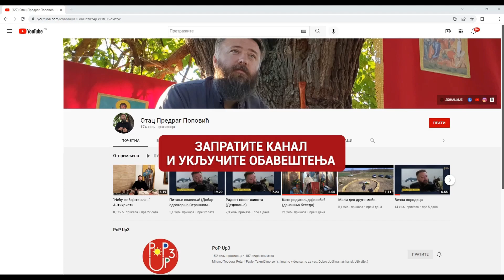Кад кућа (душа) пропада?!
Емисија уживо, 12. март 2022.